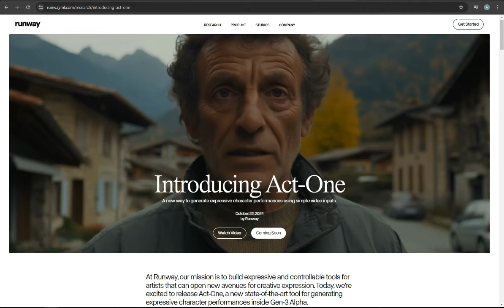Runway's New Innovation in Converting Mocap to Animation - Act One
Runway has introduced Act-One, a cutting-edge tool for generating expressive character performances using simple video inputs. This tool enables animators to create realistic facial animations and performances without complex equipment, making it easier to capture nuances like micro-expressions and eye movements. Act-One is designed to work across various characters and scenes, opening new creative possibilities for both live-action and animated content. It is currently being gradually rolled out to users.